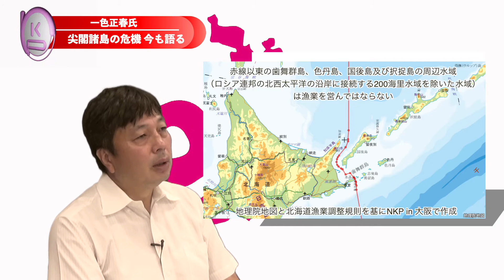一色正春氏 尖閣諸島の危機 今も語る Part 3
「遠慮？いつまでする気？」
〜尖閣を守れ！日本を守れ！〜
今更聞けない尖閣諸島の実情、一色正春が今を語る

使用許諾(2021年5月10日)内容:
日本海洋政策学会誌第 5 号 （2015年11月発行）
p117-135 論文内に記載された 200 海里水域面積上位 7 か国の数値
【対象論文】タイトル:「わが国 200 海里水域面積 447 万km²の世界ランキングの検証
~世界 6 位、ただし各国の海外領土分を含めた順位では 8 位~」 著作者:中原裕幸
※通知日より１年間有効